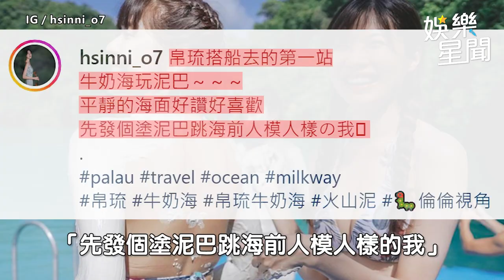林萱瑜和親妹2人一樣辣！秀「比基尼美照」養眼身材被看光｜娛樂星聞